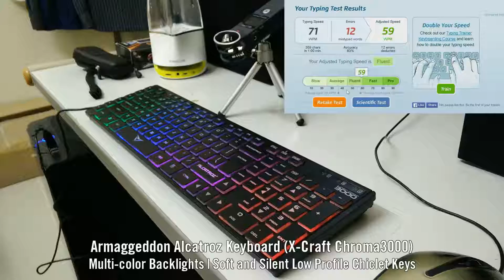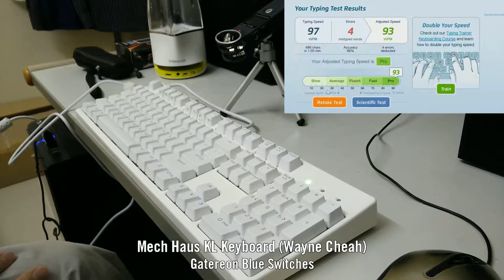Mech Haus KL Keyboard (Gatereon Blue Switches) Closeup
Mech Haus KL by Wayne Cheah - Keyboard uses Gereon Blue Switches which has a satisfying clicky sound and tactile feeling.